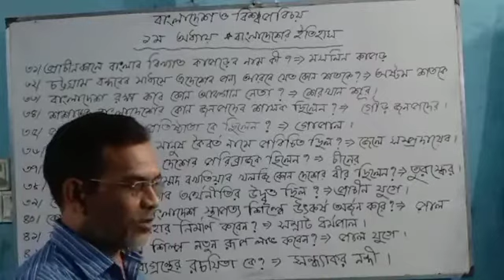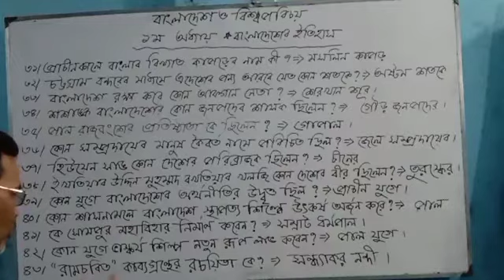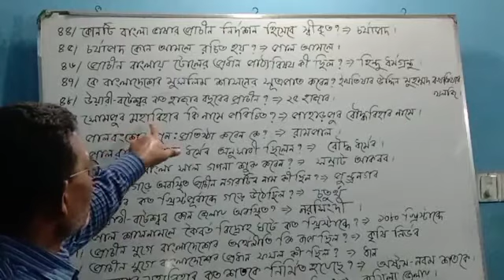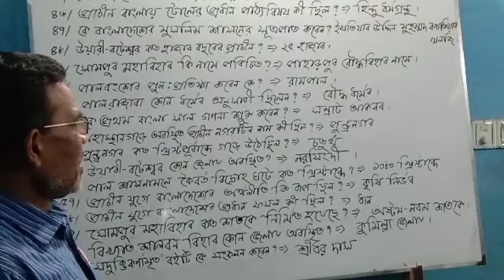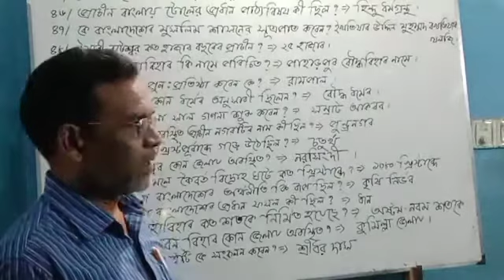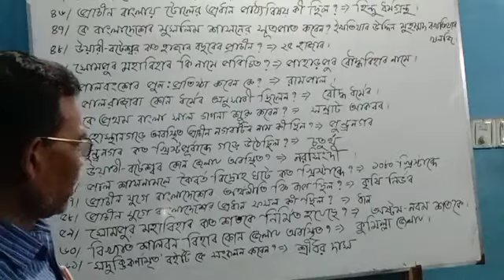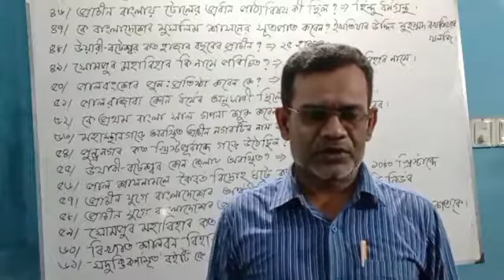Gk class - Lubloo sir ( cadet batch.)